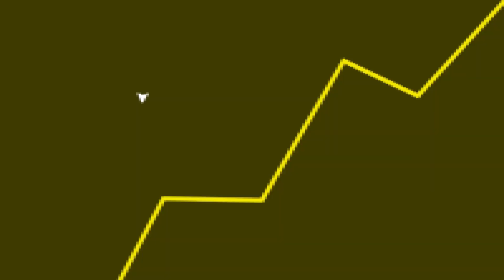DLC de THE SIMS 4 FINALMENTE vai adicionar ISSO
Fala galera! No vídeo de hoje teremos um corte comentando sobre a DLC que trará cavalos para o game.